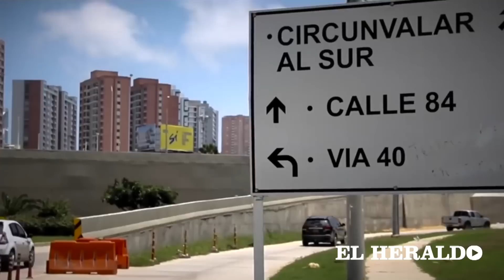Las 5 breves de EL HERALDO para este 14 de Noviembre